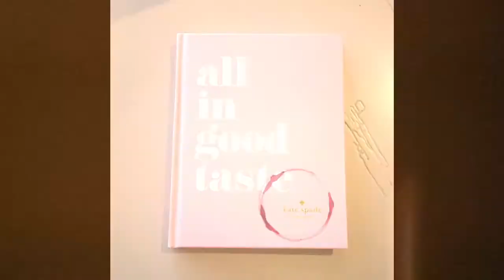BABIES, PINK, AND EVERYTHING TINK!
If you have a thing with pink, you will love Tinker’s. 20,000 square feet with enough pink to make your heart skip a beat!